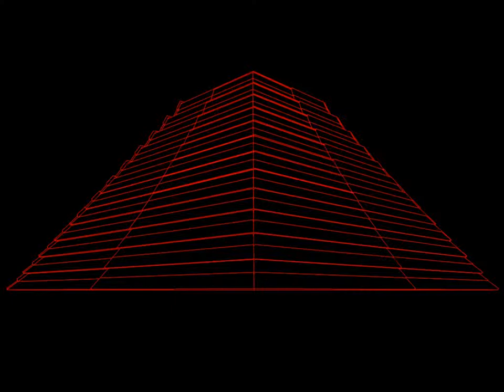pyr upclone lrg